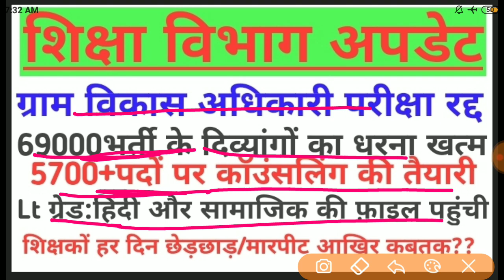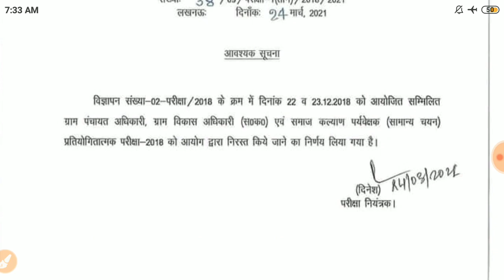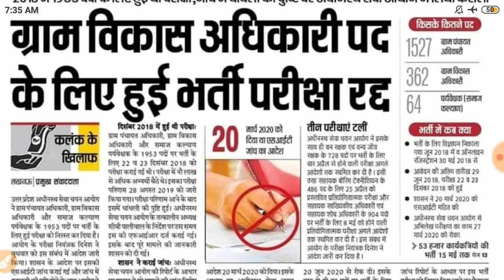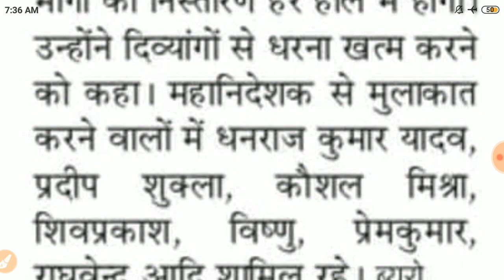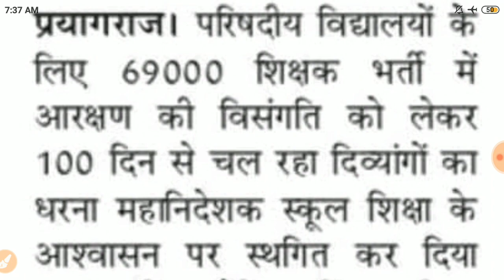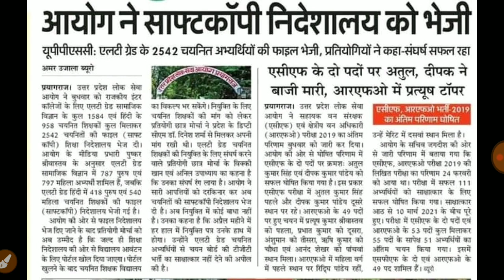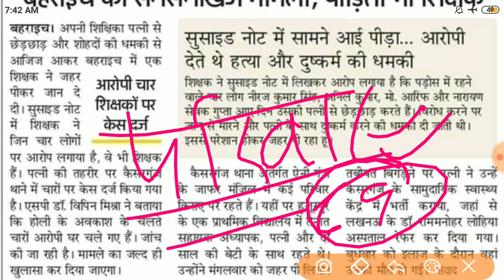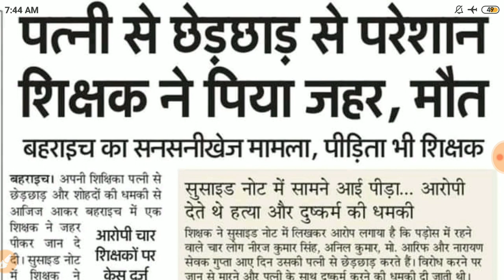69000 shikshak bharti।Lt grade news।VDO परीक्षा निरस्त।Viral news